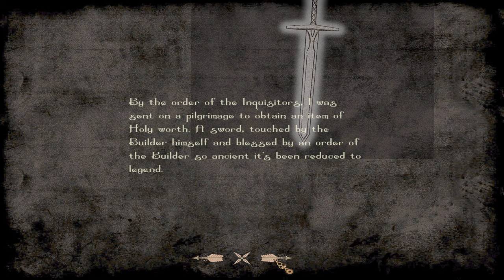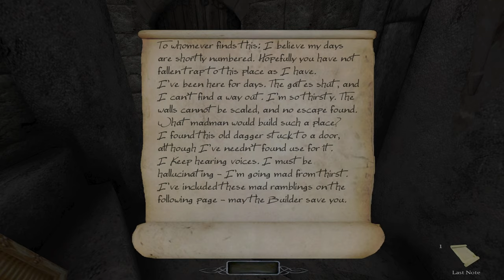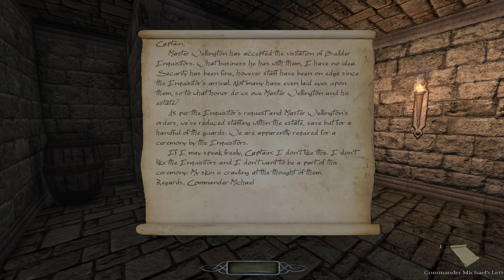Boy Plays The Dark Mod - The Gatehouse - Part 1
My name is Matthias.
Im Postulant in training.
The order of the builder wishes for me to obtain a sword from an old Gatehouse.
How hard could it be?

84% . 637/750

75% . 113/150